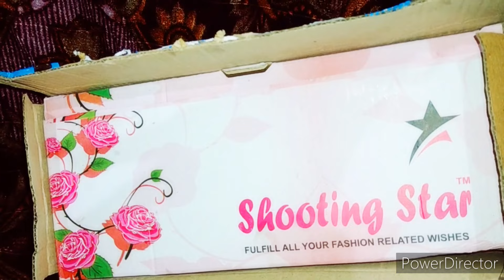My 3 New Design Trending Slipper 🩴🩴 collection PART 1 (Subscriber Gift 🎁)